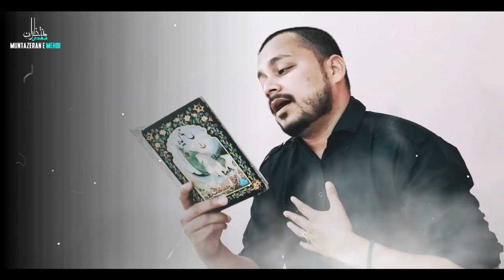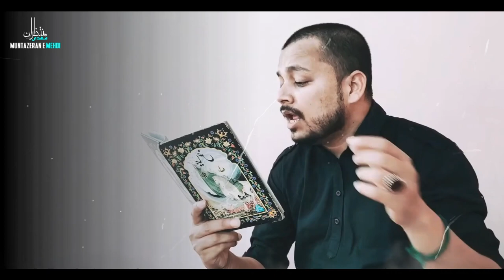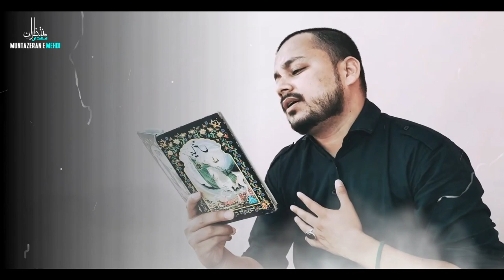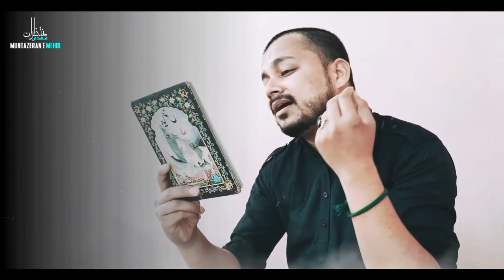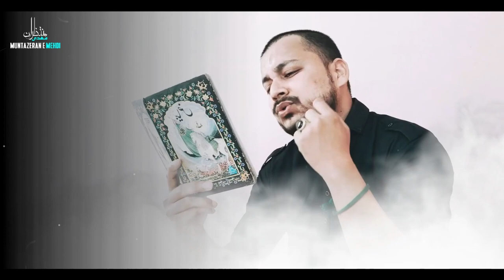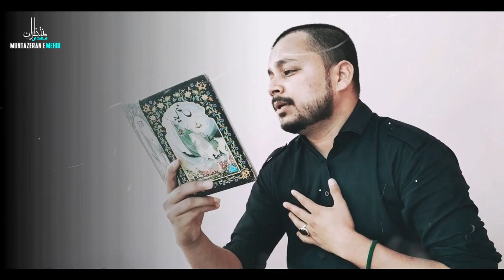Masjid E Kufa Me Ek Kohram | Mudassir Jaunpuri Nohay | 21 Ramzan Noha 2020 | New Mola Ali Noha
RECITOR :- MUDASSIR JAUNPURI
KALAAM :- KASHIF RAZA AYODHAVI